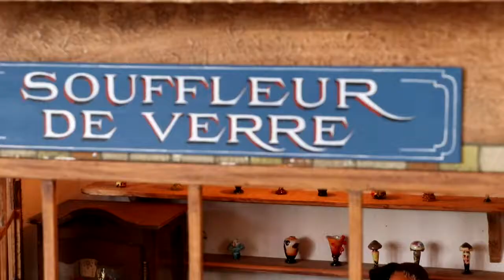Crèche Gilbert Orsini 2020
La situation sanitaire ne permet malheureusement pas de profiter cette année de la 42ème édition de la crèche Gilbert Orsini mais nous vous invitons à la découvrir dès à présent en vidéo.
Au total, ce sont 650 santons qui permettent de découvrir les anciens métiers et la vie d'un authentique village du XIXème siècle : un véritable voyage dans le temps !

Bienvenue sur la chaine YouTube de la ville d'Allauch. Toutes les informations en vidéos, les évènements et les manifestations de la ville à retrouver ici !

😱 Pensez à activer la cloche des notifications 🛎